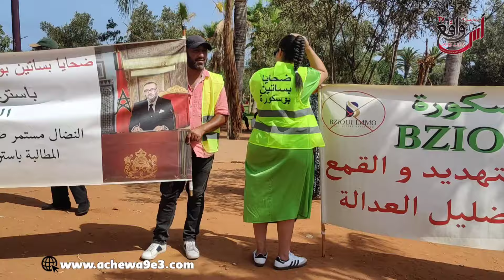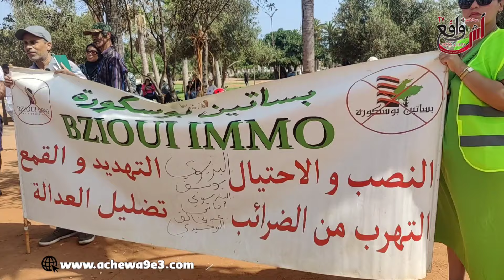ضحايا بساتين بوسكورة في ارتفاع: نصيحة للناس لي كتشوف الدعاية الواقع يختلف عن الاشهار لي روج ليه